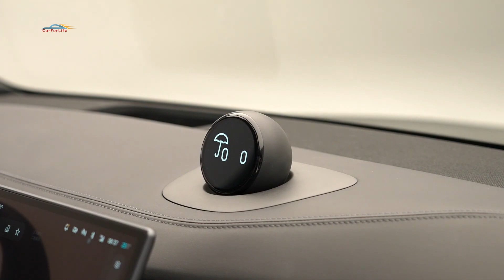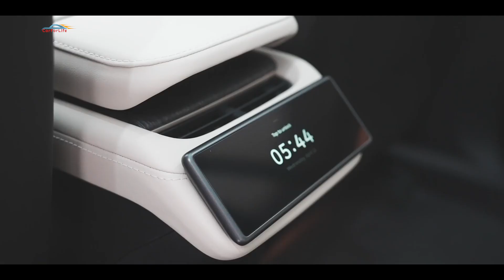Nio ES6 2023.Электрический кроссовер с запасом хода 900 км.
В Китае показали премиальный электрокроссовер Nio E S6 второго поколения. Модель получит богатое оснащение и запас хода 900 км. Новый электрокроссовер займет среднее место в модельном ряду Nio. Новинка получит множество инновационных систем безопасности. Среди них интеллектуальная система комфортного торможения , непрерывным управлением демпфированием подвески  и интеллектуальным контроллером шасси . Последняя - это причудливое программное обеспечение, которое объединяет различные контроллеры, которые управляют тем, как автомобиль рулит, движется и другими вещами, связанными с рулевым управлением. Он объединяет все эти контроллеры в один мощный набор микросхем, поддерживающий обновления OTA. Nio ES6 получил дизайн в стиле других автомобилей бренда. Спереди расположена раздельная оптика, а также отсутствует решетка радиатора. На крыше установлены три лидара. Они обеспечивают стабильную работу систем автономного вождения и экстренного торможения. Сзади разместили узкие светодиодные фонари. Они объединены в один блок и выполнены в черном цвете. В интерьере появились два больших дисплея. Один из них является приборной панелью диагональю 10,2 дюйма, а второй  AMOLED-дисплей диагональю 12,8 дюйма, будет отвечать за управление информационно-развлекательной системой. Передние сиденья идут с подогревом, вентиляцией и массажем. В список оснащения войдут: аудиосистема с поддержкой Dolby Atmos с 23 динамиками, кресло Zero Gravity Queen для переднего пассажира, развлекательная система N-box и массажные кресла сзади. Это будет один из самых инновационных автомобилей в линейке бренда. «Второй» Nio ES6 неслучайно похож на ES7, поскольку оба воплощают фирменную стилистику. Так же как и старшая модель, «шестерка» использует технологическую платформу NT2. Габариты электрокроссовера: длина - 4854 мм; ширина - 1995 мм; высота - 1703 мм; колесная база - 2915 мм. Штатно на машине стоят пневмоподвеска с адаптивными амортизаторами, тормоза Brembo и автопилот Nio Autonomous Driving с 33 датчиками в том числе лидар с дальнобойностью 500 метров.   По китайской классификации он соответствует уровню L2+, как топовые системы Xpeng и Voyah. Пока кроссовер ES6 представлен в единственной двухмоторной версии с полным приводом мощностью 490 лошадиных сил и 700 Нм крутящего момента  . Батарей две - емкостью 75 и 100 киловатт-часов. С дальнобойностью  по китайскому циклу CLTC 465 км и 605 км соответственно. Позднее появится 150-киловаттная Ultralong Range, с которой запас хода превысит 900 километров. Разгон до ста у ES6 занимает около четырех секунд. Новинка поступит в продажу в Китае в конце мая. Цены будут объявлены перед дебютом. До скорой встречи.